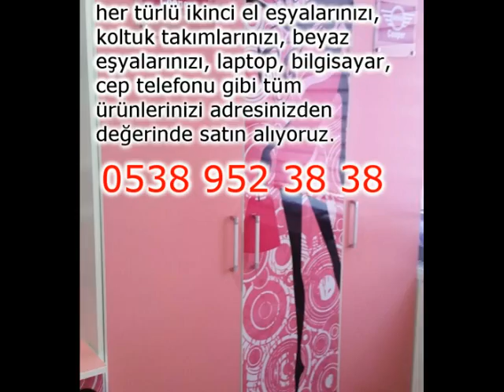mahmutbey ikinci el koltuk takımı alanlar 0538 952 38 38 mahmutbey koltuk takımları